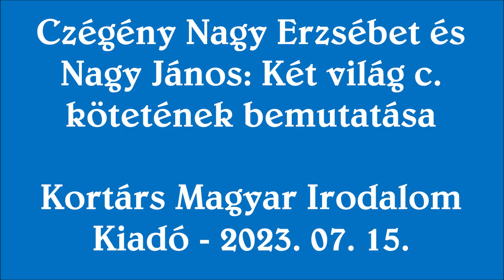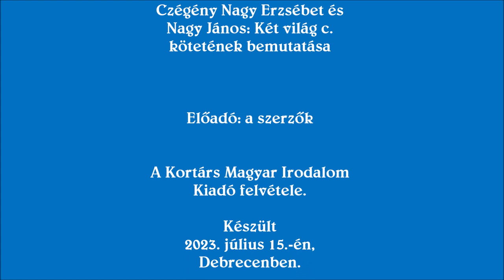Czégény Nagy Erzsébet és Nagy János: Két világ c. kötetének bemutatása - 2023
Czégény Nagy Erzsébet és Nagy János: Két világ c. kötetének bemutatása - 2023. A KMI felvétele. Készült a KMI-VERSLISTA találkozóján, 2023 júliusában, Debrecenben. Előadó: a szerzők
A kötet a Kortárs Magyar Irodalom Kiadó kiadásában jelenik meg.